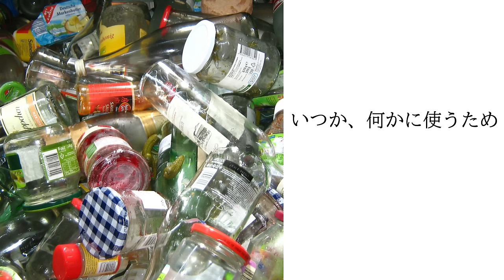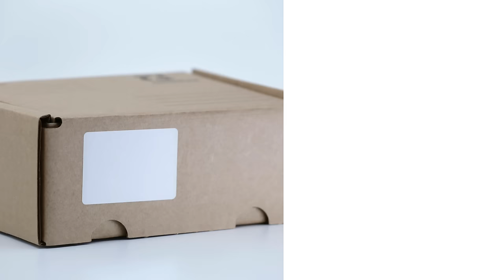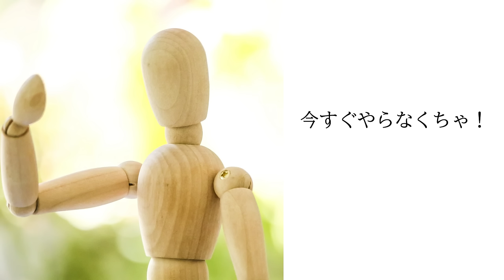【捨て活・片付け】捨てたら、人生変わった！｜捨てるべきアイテム 150↑｜ラジオ形式りいラジオ｜５０代主婦 断活 整理整頓 終活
みなさま、こんにちは。50代主婦のミニマリストりいです。
今日も音声によるラジオ形式でお届けいたします。
捨てたら、人生変わった
というお話をしたいと思います。
とても個人的な話なのですが、見てくださると嬉しいです。

不用品を手放すことができるようになってから、
本当に毎日が変わりました。
この動画を見ている方の人生も変わっていただきたいと思います。
同じ家に同じように住んでいるのに、幸せ度が全然違うんです
是非、みなさんも今日のこの動画を見て、
自分をリセットするような気持ちで、
取り組んでみていただきたいと思います。
この動画を見れば、必ずできるようになります。
動画の最後では、
捨て活で一番大事な２点についてお話しますので、
是非最後までご覧くださいね。

尚、この動画内ではわかりやすいように一括して「捨てる」という表現を使っていますが、この動画で言っている「捨て活」「処分」は、ゴミ箱に捨てることだけはありません。

・リサイクルショップに売ったり、寄付したり、譲ったり、
・衣類回収ボックスに入れたり、
・不用品回収業者に引き取ってもらったり、
・布類なら再利用したり。

これらを総括して「捨てる」という表現を使っていますので、ご了承いただければ幸いでございます。

それぞれの詳しい方法については、別動画を用意しているので、
是非そちらも併せて見てみてくださいね♪

💕コメント＆感想を頂けますと、とても励みになります💕

これから捨て活やミニマリズムに関する動画をどんどん投稿していきます。
よろしければ設定してくださると大変嬉しいです♡

◆関連動画・おすすめの動画

【服の捨て活】絶対リバウンドしない。クローゼットのリセットで、確実に大幅に減らせる。整理整頓術、不要。《夏服編》

【コスメ捨て活・捨て活】使っていないメイク用品？捨てましょう。４つのステップで絶対捨てられる、化粧品の捨て活のやり方。

【アクセサリーの捨て活】絶対捨てられる。確実に大幅に減らせる。その効果は？放置していたアクセサリー収納ボックスを見直しましょう。整理整頓♪